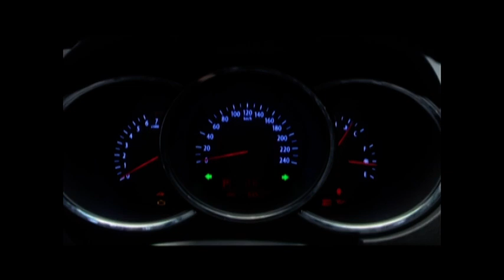2010 Kia Sorento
Kia says it has refined the ride quality to improve the car's on-road comfort while keeping its original off-road ability intact. Gadgets on its menu include an engine start button, keyless entry and an in-mirror reverse camera.